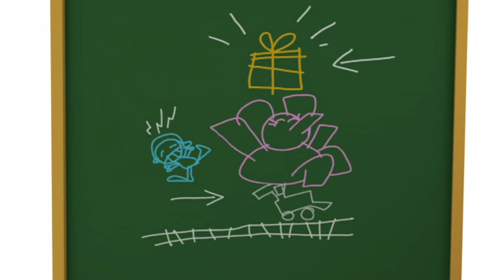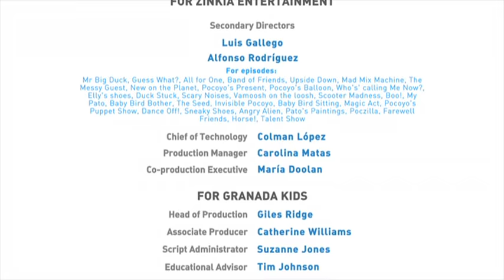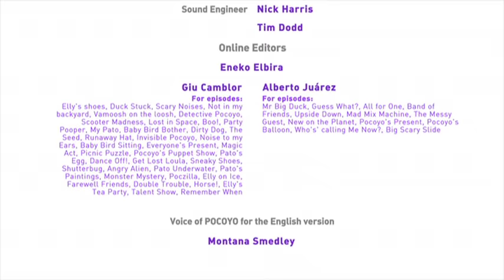POCOYO season 2 long episodes in ENGLISH - 30 minutes - CARTOONS for kids [3]